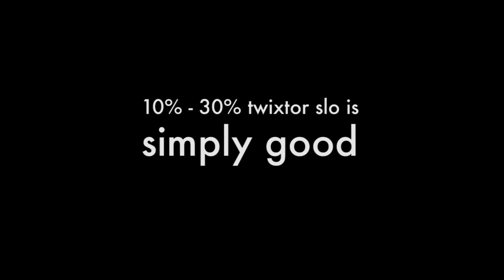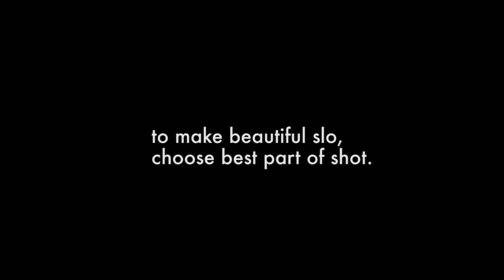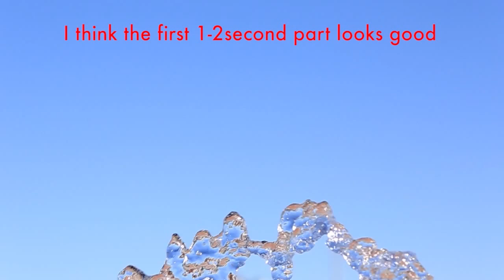twixtor slowmotion experiment. (is Twixtor really perfect plug-in to make super slow??)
text report(Japanese)

"twixtor" makes super slomotion easily without expensiv high speed camera. this movie shooted by EOS 5D mark3, 720p 60fps. "twixtor" is a perfect plug-in ?? the answer is NO. To get nice effect, you should make elaborate preparations.

(1) you should shoot at shutter speed 1/1000 or above.
(2) complicated back-ground is undesirable. 1 color back-ground like sky, is desirable.
(3) To get the best result, You should mask motion parts by "twixtor Pro"

I think 30% 〜 50% slo is so beautiful without any preparation. but "Super slo" like 1%〜5% is so difficult.